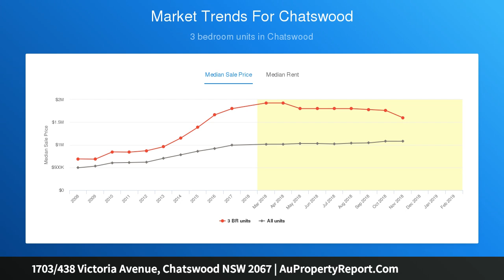1703/438 Victoria Avenue, Chatswood NSW 2067 | AuPropertyReport.Com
1703/438 Victoria Avenue, Chatswood NSW 2067
Property Type: unit
Bedrooms: 1
Bathrooms: 1
Car Space: 0
Deluxe Skyhome With An Unbeatable Location